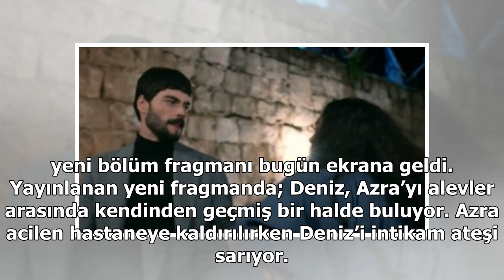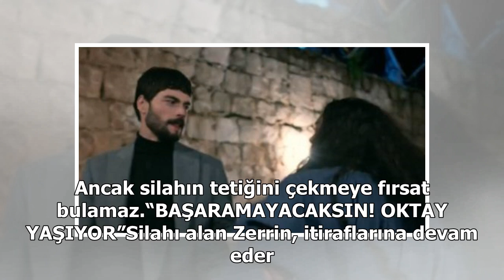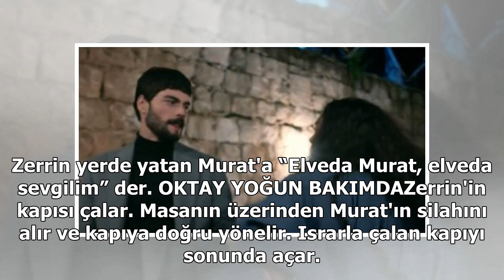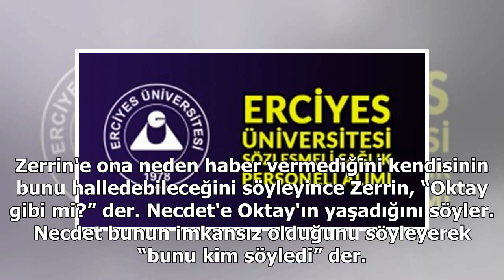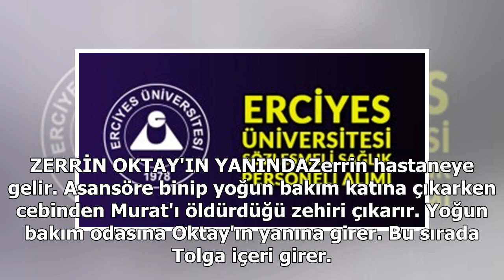Avlu 41. yeni bölüm fragmanı yayınlandı! Azra alevler arasında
Avlu dizisinin heyecanla beklenen 41. yeni bölüm fragmanı yayınlandı. Avlu yeni bölüm fragmanında Azra alevler içinde kalıyor. Deniz, Azra'yı kurtarıyor ve Azra hastane'ye kaldırılıyor. İşte Avlu yeni bölüm fragmanı... Sozcu.com.tr Avlu 41. yeni bölüm fragmanı bugün ekrana geldi. Yayınlanan yeni fra...